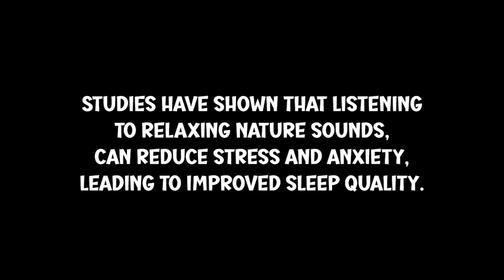FALL ASLEEP FASTER WITH FROGS 🐸 Sleep Like A Baby With The Calming Sound Of Harmonious Frog Croaking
Immerse yourself in the soothing sounds of nature with this black screen video featuring the calming chorus of frogs croaking. Let the peaceful symphony lull you to sleep and relax your mind, body, and soul.

I hope you sleep well and that you have the sweetest of dreams 💖

If you need a little something to upgrade your sleep experience, check out these incredible deals 👇
High Fidelity Ear Plugs (vibrant colour options) 👇
Silk sleep masks (so many colours!) 👇
Science backed deep sleep pillow spray 👇